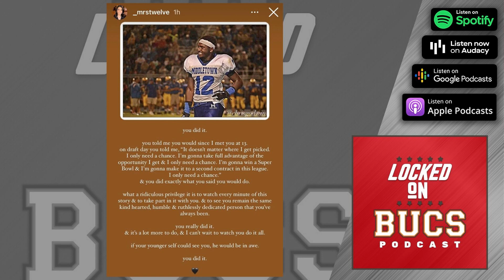Chris Godwin's New Contract w/ Buccaneers | Impact on Davante Adams and Packers | Bucs FA Updates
0:00 - Welcome to Locked On Bucs!
1:00 - Buccaneers and Chris Godwin Agree to Contract
2:25 - Mike Evans Contract Restructured to Create Salary Cap Space
3:40 - Godwin’s Wife Mariah Celebrates Second Contract
5:30 - Lucky Celebrates Tom Brady’s Return!
6:20 - College Basketball Tournament Info at BetOnline.net
7:30 - How Tampa Bay’s Good News Impacts NFC Rivals
10:35 - Godwin Deal Influences Davante Adams’ Pending Deal
14:20 - Why Bucs Shouldn’t Be Scared of Deshaun Watson Trade to Saints or Falcons
15:55 - Johan Celebrates Tom Brady’s Return!
16:40 - Auto Parts at RockAuto.com
18:00 - Buccaneers Didn’t Make an Offer to Jordan Whitehead…Why?
19:25 - Did Mike Edwards Inadvertently Push Whitehead Out of Tampa?
22:00 - Can Tampa Bay Afford Tyrann Mathieu?
23:55 - Rob Gronkowski Latest…’Likely’ to Return
24:45 - Brian and Tyler Celebrate Return of Tom Brady!
25:45 - Thanks for Tuning In!

The Tampa Bay Buccaneers and wide receiver Chris Godwin agreed to a new three-year contract that pays the star player $40 million in guarantees over the next three seasons.
Godwin's deal helps the Bucs get under the salary cap for 2022, as does the restructuring of Mike Evans' current contract, and will impact how much the Packers have to pay Davante Adams to keep him in Green Bay.

Tampa Bay Buccaneers news and analysis from hosts James Yarcho and David Harrison. The Locked On Bucs Podcast is your award-winning source with daily podcasts covering all of your favorite topics.

Follow James and David on Twitter, where they share the latest news and analysis about the Tampa Bay Buccaneers, and interact with members of Bucs Nation!